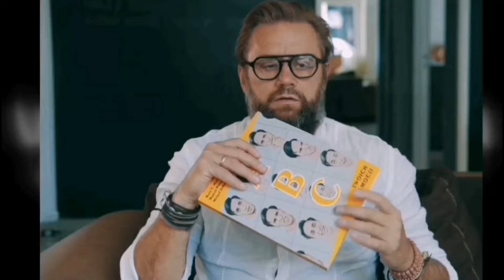Czy abstynencja może Ci nie służyć?